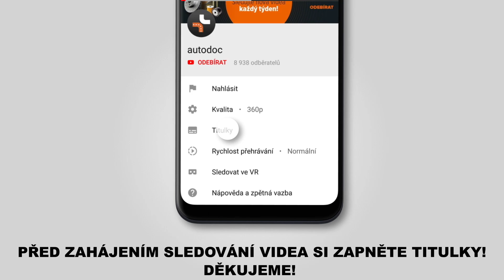Jak vyměnit zadní brzdové kotouče na BMW 3 (E46) [NÁVOD AUTODOC]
Jak vyměnit zadní brzdové kotouče na BMW 3 (E46) 3.5 Touring 10.1999–05.2005 [NÁVOD AUTODOC]

Brzdové kotouče na autě BMW 3 Saloon (E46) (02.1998–04.2005) / BMW 3 Compact (E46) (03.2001–02.2005) / BMW 3 Convertible (E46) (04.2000–12.2007) / BMW 3 Touring (E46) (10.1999–02.2005) / BMW Z4 Convertible (E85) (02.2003–12.2009) autech je třeba vyměnit obvykle podle jedné a té samé procedury. Mohou se ovšem objevit mírné rozdíly způsobené specifickým designem auta.

🔝 Top značky vyrábějící brzdové kotouče: RIDEX; BREMBO; STARK; ZIMMERMANN; BOSCH

🛠️ Nástroje, které budete potřebovat na výměnu zadní brzdové kotouče:
- drátěný kartáč
- sprej WD-40
- čistič brzd
- měděné mazivo
- hvězdicový nástavec Torx T30
- račnový klíč
- momentový klíč
- přípravek na zatlačení brzdových pístků.
- vratidlo
- nárazový šroubovák
- gumové kladivo
- páčidlo